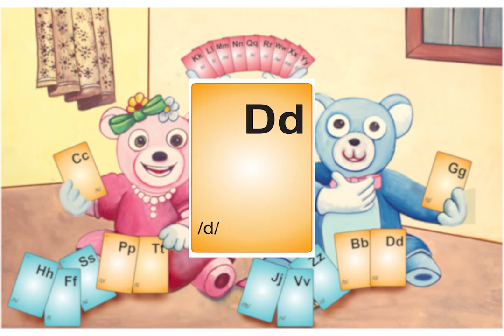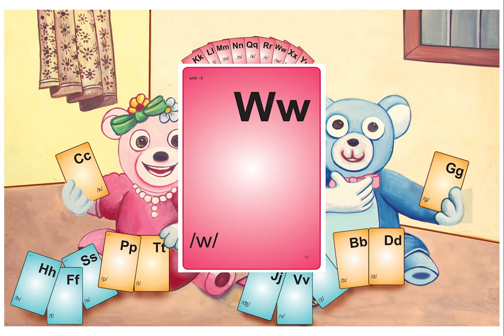phonetics unit 4